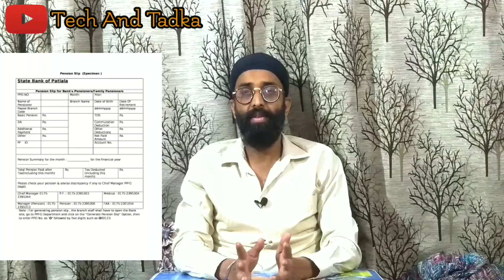सरकार के पेंशनभोगियों के लिए खुशखबरी है। अब पेंशनभोगियों को बैंक से मासिक पेंशन स्लिप दी जाएगी।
सरकार के पेंशनभोगियों के लिए खुशखबरी है। अब पेंशनभोगियों को बैंक से मासिक पेंशन स्लिप दी जाएगी।@HINDIMAISIKHE

7th pay commission : केंद्रीय कर्मचारियों के लिए